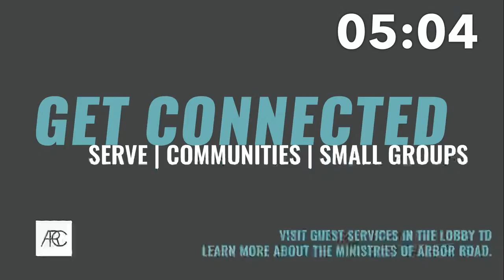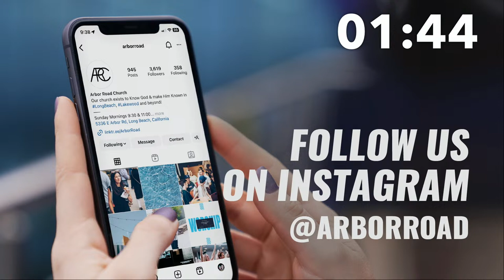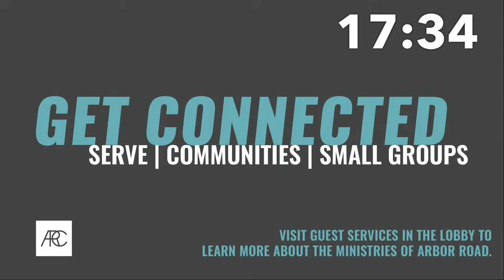April 21, 2024 (9:30am) | "Encountering Jesus on the Lake" | John 21:1-14 | Pastor Tony Landini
Every Sunday morning at 9:30am and 11:00am we join together to celebrate Jesus.